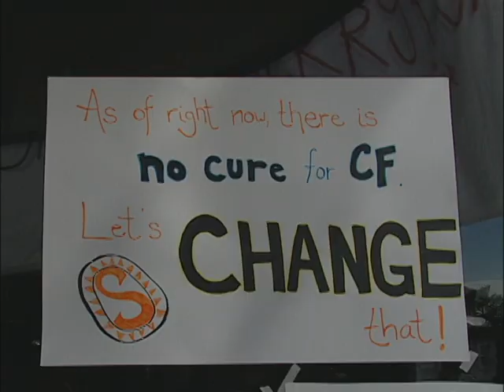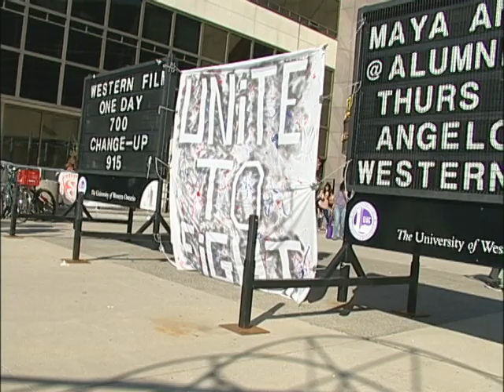Shinerama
A story made for a newscast at School. Completed in a few hours with fellow reporters Alla Yassin and Aaron Rathbone